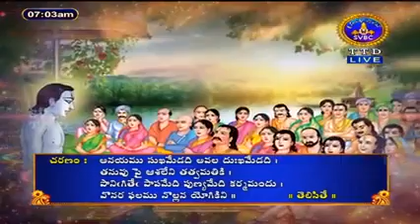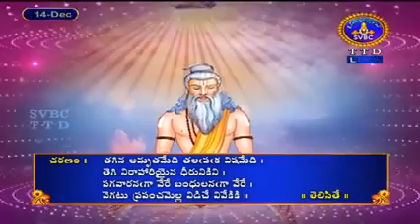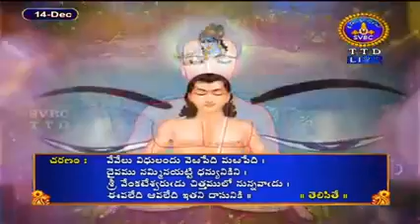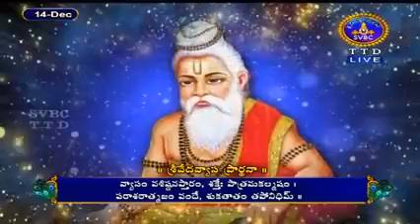భగవద్గీత సంపూర్ణ పారాయణం పార్ట్ 1 | TTD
భగవద్గీత సంపూర్ణపారాయణం పార్ట్ 1